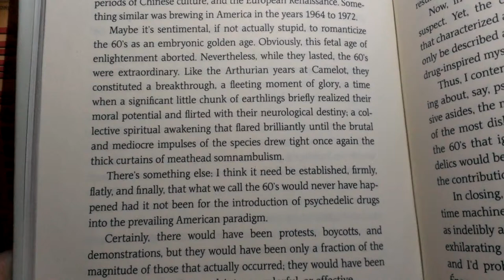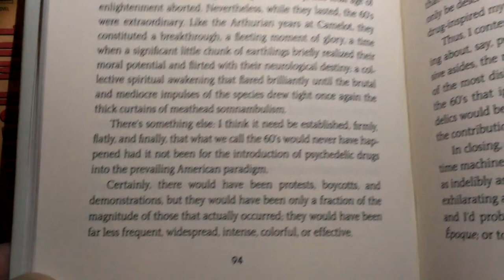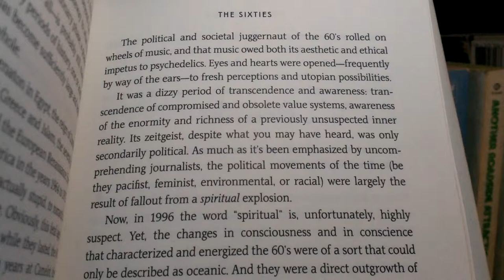Tom Robbins-The Sixties (2)